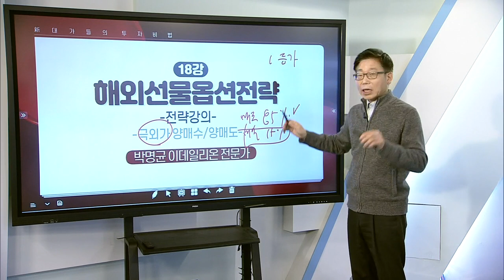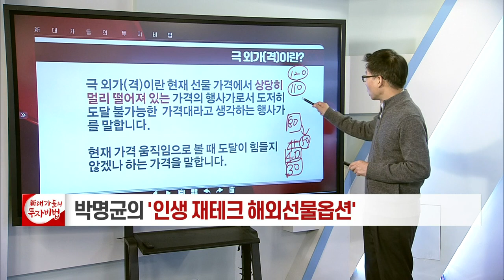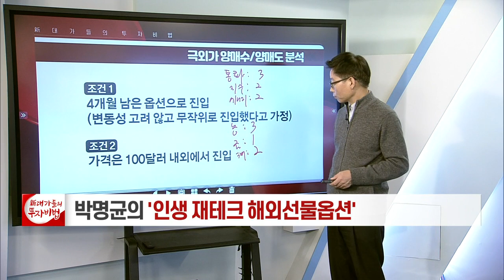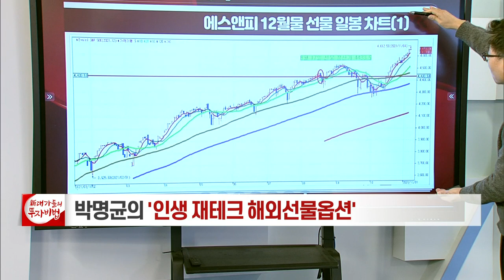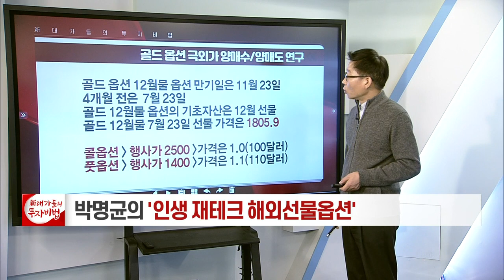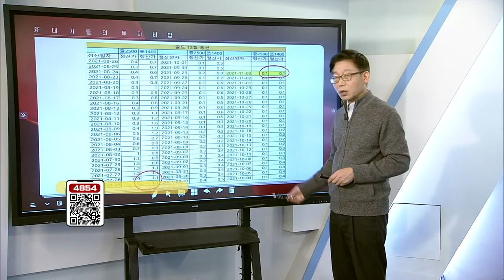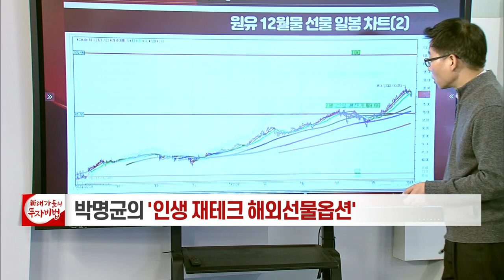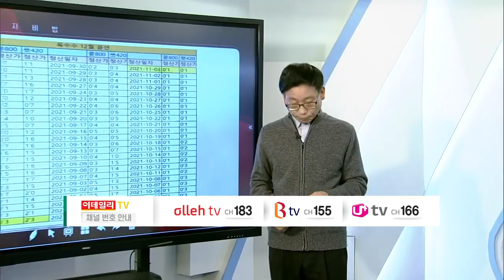극외가 양매수/양매도_박명균의 인생 재테크, 해외옵션매도 19강_대가들의 투자비법 (20211105)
극외가 양매수/양매도